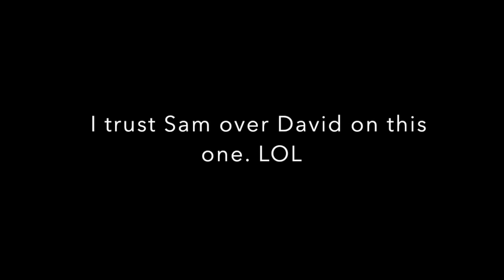Sam Shamoun's Qualifications?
A look at the lack of qualifications of Sam Shamoun.